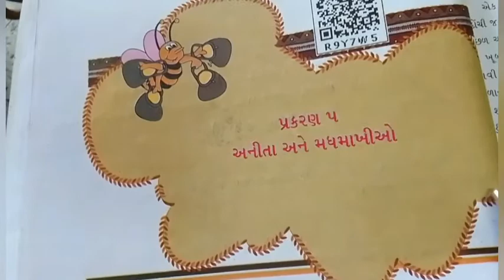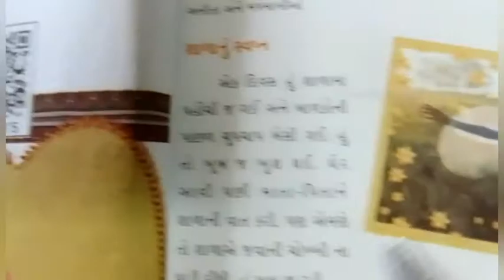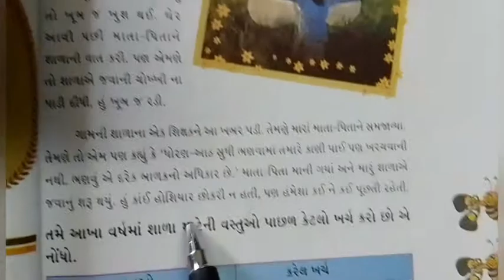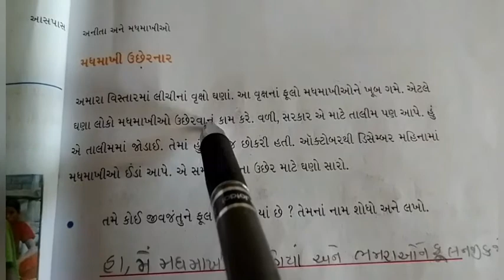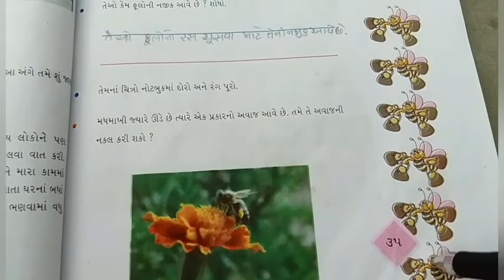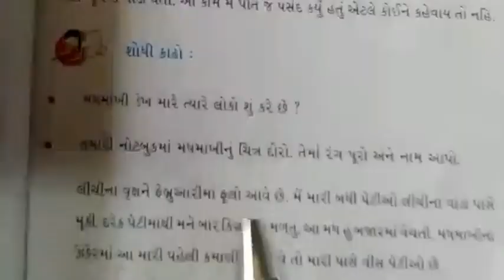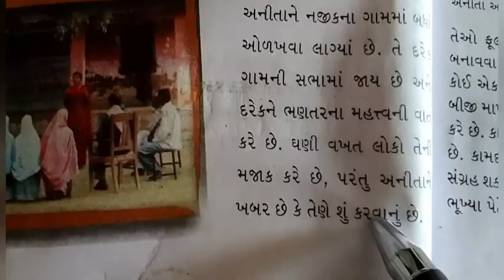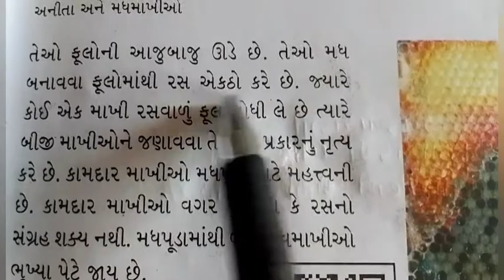ધોરણ:૪ વિષય:આસપાસ પા.પૂ. પ્રકરણ:૫ અનિતા અને મધમાખી ભાગ :૨